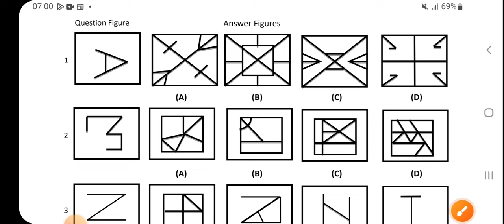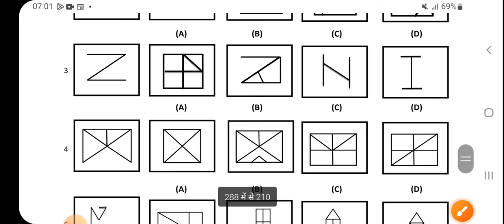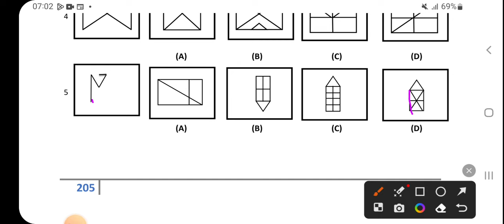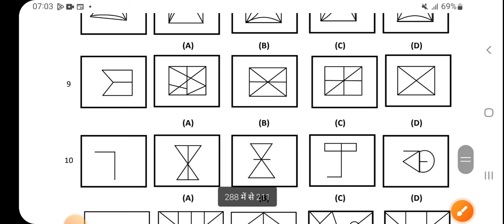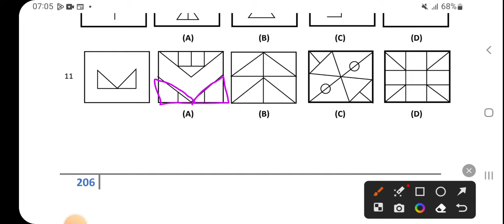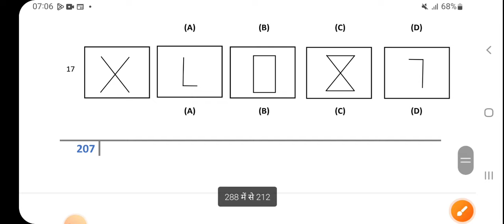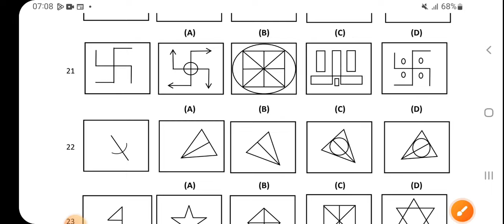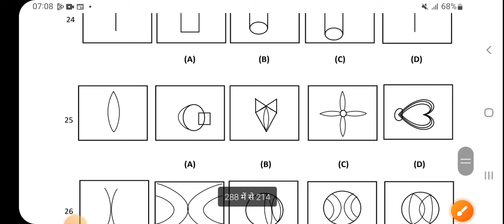🔴नवोदय विद्यालय 2024 का पेपर/Navodaya Vidyalaya 2024 Ka Paper |jawahar navodaya vidyalaya 2024 paper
20 जनवरी नवोदय का पेपर
नवोदय विद्यालय 20 जनवरी मॉडल पेपर
nav shikshan
jawahar navodaya vidyalaya
navodaya vidyalaya
जवाहर नवोदय विद्यालय 2024 का पेपर